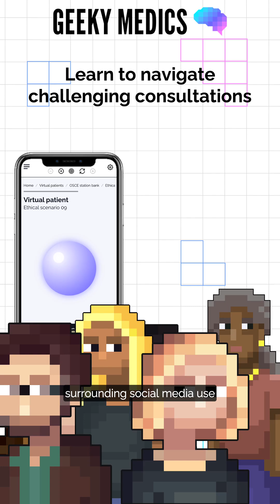Virtual Patients by Geeky Medics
Have you met our virtual patients yet? Perfect your communication skills with our OSCE Stations Platform- we have over 700 advanced virtual patients waiting to meet you! Try now at app.geekymedics.com 👾